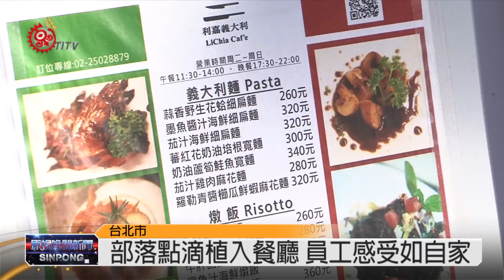利嘉風義利餐廳台北熄燈 轉戰花蓮 2014-12-24 TITV 原視新聞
就如老闆娘所說，走進這間利嘉義大利餐廳，彷彿就像是走進台東卑南族利嘉部落，在利嘉部落出生長大的張曉茹，因為先生很愛做義大利菜，加上對部落的思念，所以在台北經營這一間名為利嘉餐廳，一圓自己夢想。

放眼望去，餐廳任何一處角落都可以看到寫著"利嘉"兩個字，部落風完全呈現在餐廳裡，雖然販賣的是來自西方的義大利麵，但沒有產生任何衝突，反而自成一格，就連餐廳員工都會有在自己家的感覺。

經營利嘉餐廳是圓一個夢，就這樣在台北五年多的時間，不過12月30號就要熄燈，轉戰花蓮接近部落，也更接近自己的夢想

花蓮這間餐廳就在三棧溪旁邊，鄰近三棧部落，餐廳跟部落連結，員工跟廚師全部都是當地族人，行政主廚就是由利嘉主廚擔任，夫妻希望把所學功夫傳授給族人，不會因為台北利嘉餐廳歇業，夢想跟著消失，兩年後，回到自己利嘉部落經營餐廳，是他們的終極目標。